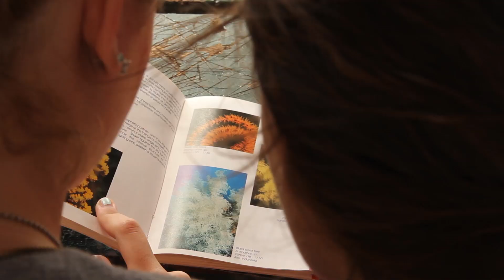Fiji – Marine Service and Adventure | Rustic Pathways Student Travel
An inside look at Marine Service and Adventure in Fiji.

Learn about the underwater world as you complete coral reef checks and record data to monitor the health of the marine environment. Learn about all of the different species of fish and swim amongst manta rays in the beautiful blue waters of Fiji!

Interested to see our other programs? We have over 100 programs in countries all over the world! to find the right program for you!"